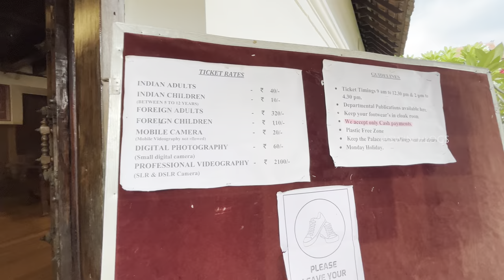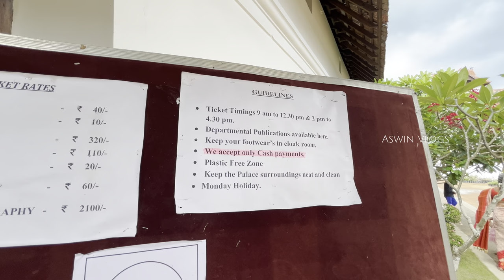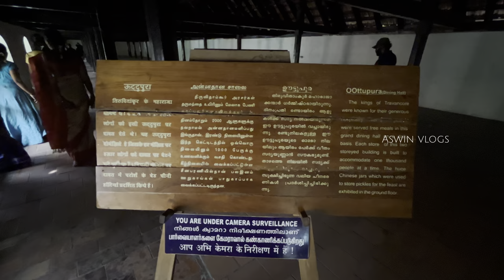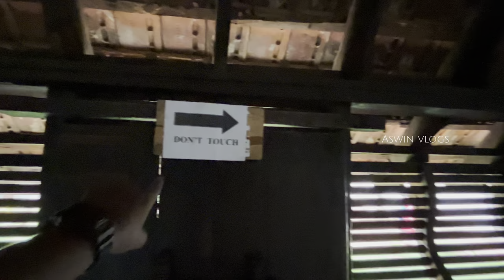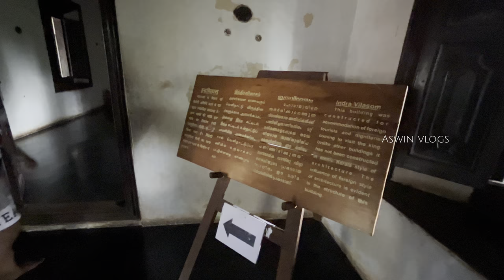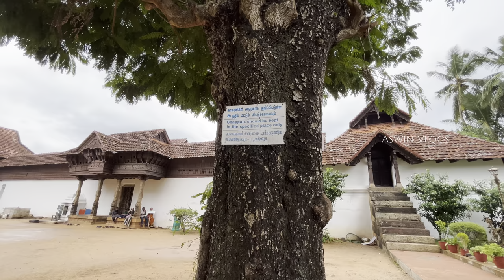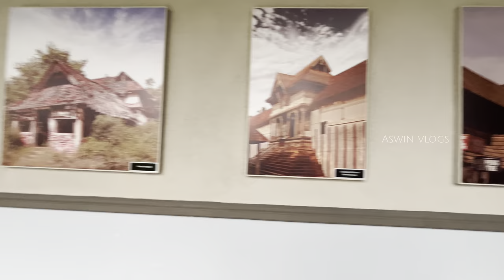World’s largest wooden palace in Kanyakumari?😍 | Museum of Antiquities | Aswin Vlogs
Padmanabhapuram Palace, World’s largest and Asia's largest wooden palace built in 1601 C.E., is a marvel of indigenous Kerala architecture that has been wonderfully preserved. The palace, which was the residence of the Travancore dynasty, is open to visitors six days a week from 9 a.m. to 4.30 p.m. and closed on Mondays. Even the most jaded traveler will be blown away by the palace's murals, flowery rose sculptures, and black granite floors.